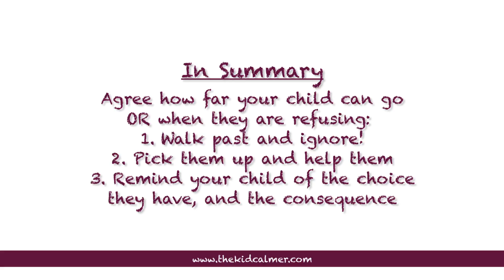Walking To School